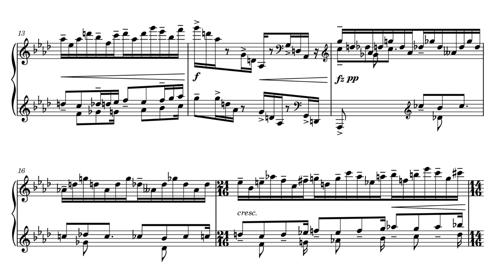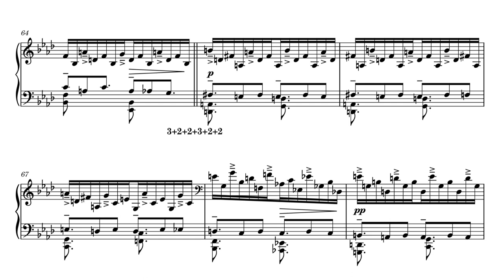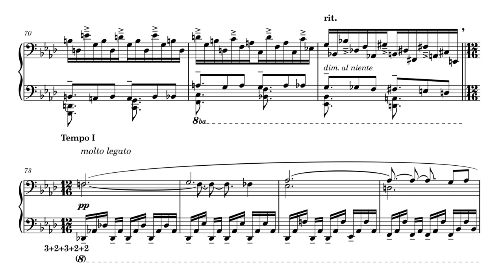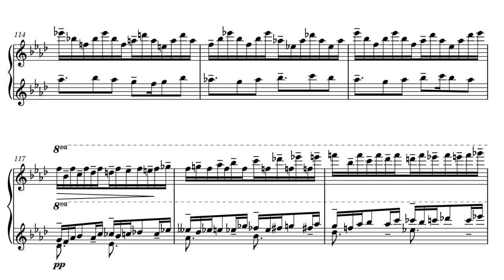Brecht Valckenaers | Rhythmical Study No. 3: Distorting Mirror | Score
A study for piano I composed a year ago focusing on some odd meters (14/16 and an unusually subdivided 12/16) and polyrhythm (for example 4:7 in the beginning).
The structure of the piece is like a mirror: ABCDCBA. The mirror axis is at 1:51, in the middle of the D-section. From that moment the previous sections come back in reverse order, however slightly distorted: the meter is also mirrored (for example: the first time the C-section was in 12/16 subdivided as 2+2+3+2+3, the second time it's subdivided as 3+2+3+2+2). Hence the title Distorting Mirror. Hope you enjoy the music!

Recorded live in Studio Toots for De Twintigers, a radio concert series of Klara (Belgian classical radio).